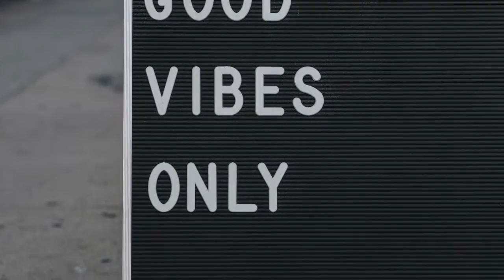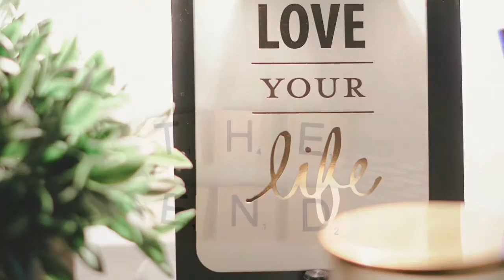Mind Movie: SELF LOVE; self love motivation; how to have self love; how to have self confidence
If you haven’t heard, mind movies are a sure way to the manifestation of your goals and dreams. Striving to have self love?.  Say these affirmations daily and WATCH THIS MIND MOVIE multiple times a day!

This mind movie is a good meditation tool to immerse yourself in daily affirmations for self love that will SUPERCHARGE the subconscious mind, the key to success and law of attraction.

It’s the ability to picture anything you desire to have in this life and manifest them in the natural realm. It’s a very powerful visualization tool and best law of attraction tool to manifest a life of self love. What you focus on is where your life will go. You create your own reality by simply reprogramming your subconscious mind to see and think differently about your life’s goals and desires through meditation.

Signed,
Millionaire Movies